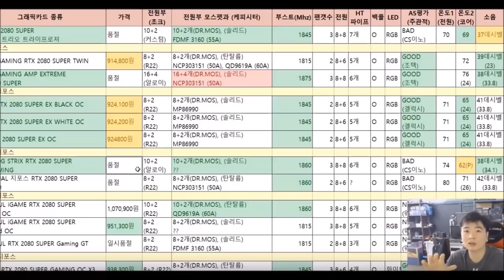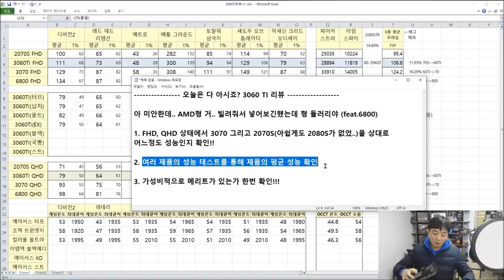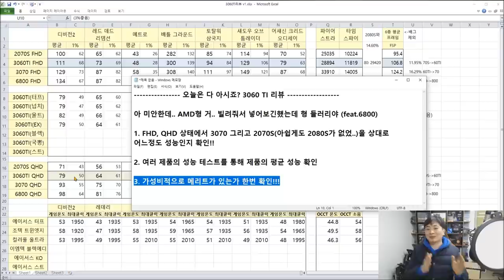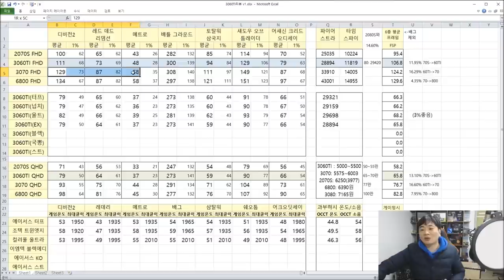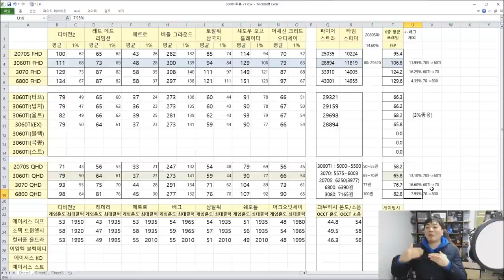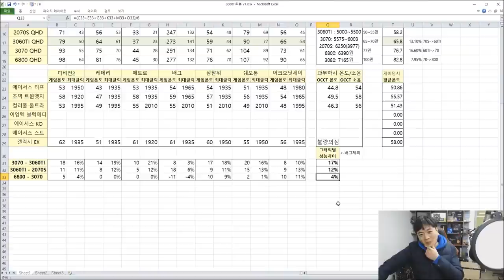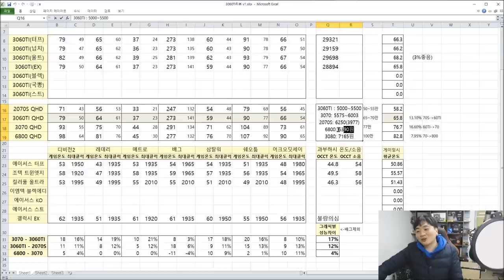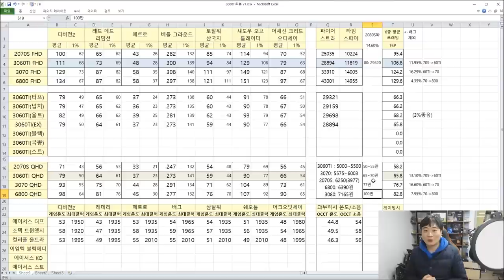3060TI 리뷰 (4종 평균성능) VS 3070 VS 6800 (7 GAMES) - 신성조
-ㅅ-... 3060TI 리뷰가 메인이지만

분명히 6800XT가 아닌 6800 성능이 궁금한분도 게실거라 생각하여

같이 찍어보았습니다

7종 3060TI 리뷰는 다음 영상으로 만들어 드리고 오늘은 실제 성능과

가성비를 살살 비교해보죠!